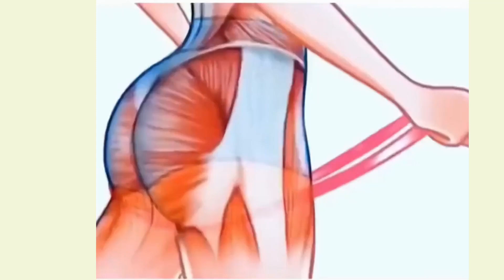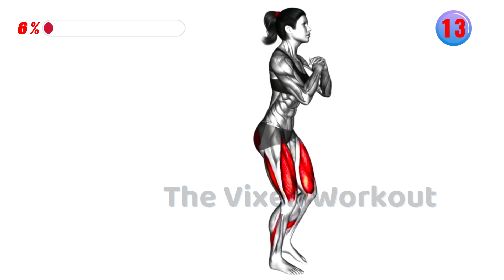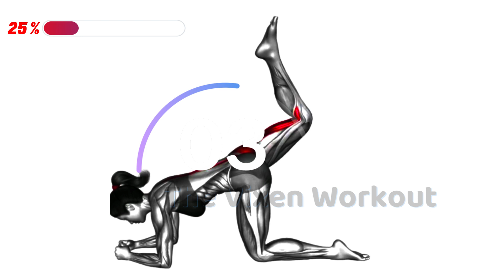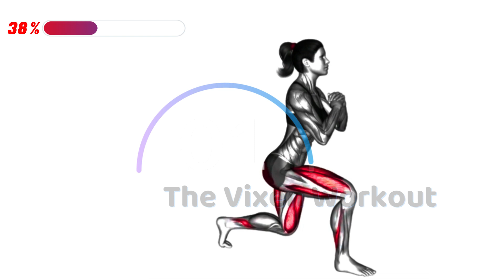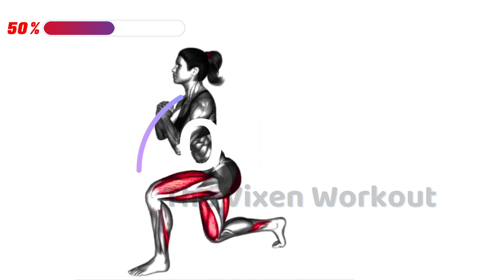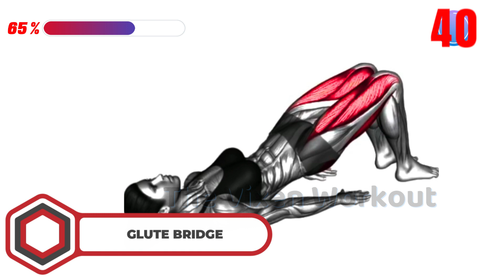6 Exercises To Sculpt Legs And Increase Glutes At Home | 8 Min Leg And Glute Workout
6 Exercises To Sculpt Legs And Increase Glutes At Home | 8 Min Leg And Glute Workout .
Ready to transform your body and achieve your fitness goals? In this dynamic video, we'll guide you through effective exercises and strategies to help you sculpt your legs and amplify your glutes. Get ready to embrace a healthier, more empowered version of yourself. Let's kickstart your journey to a fitter, stronger you!